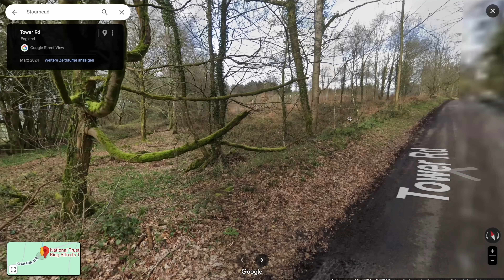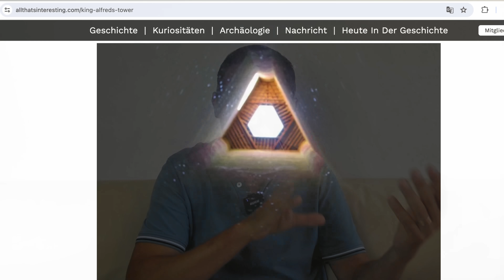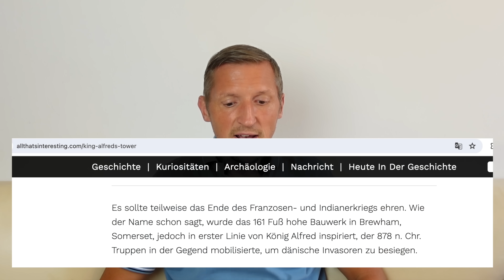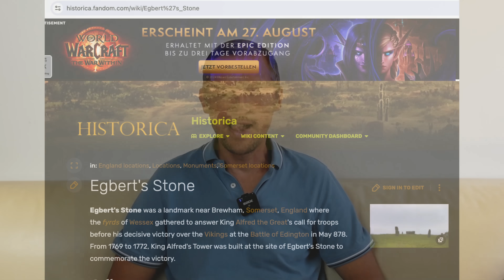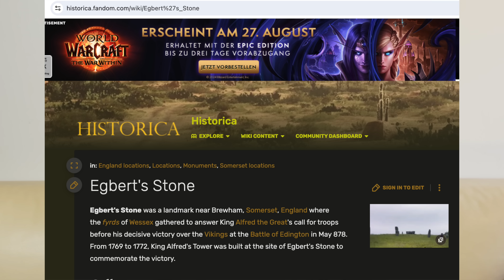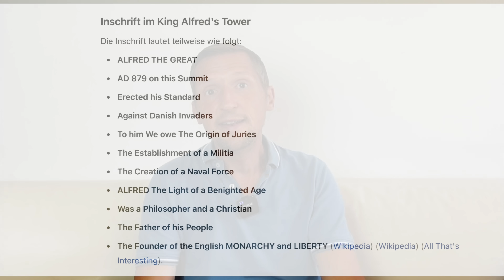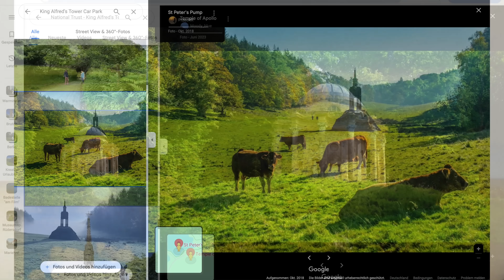1772: Geheimnisvoller Lostplace aus einer anderen Zeit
King Alfred´s Tower in England ist einer der mystischsten Orte, um den sich viele Legenden ranken. Offiziell erbaut 1772 aus einer Passion eines Bankiers für die Taten von König Alfred, der knapp 900 Jahre vorher lebte. Der Turm hat im Inneren eine unglaubliche Akustik und auch in seiner Nähe stehen weitere seltsame Gebäude, die eher an die Architektur der alten Welt erinnern. Für mich könnte dieser Turm direkt aus einem der Herr-der-Ringe-Filme entsprungen sein.